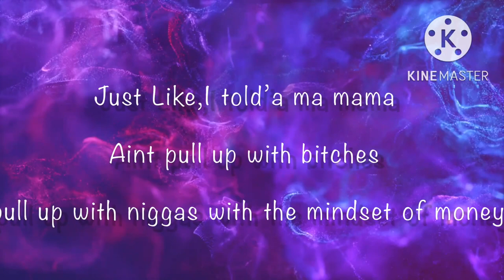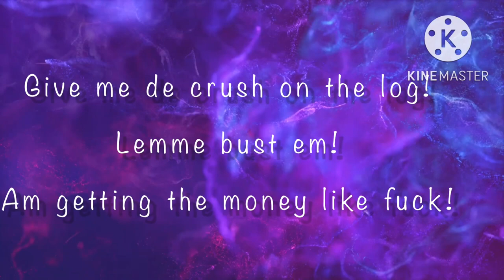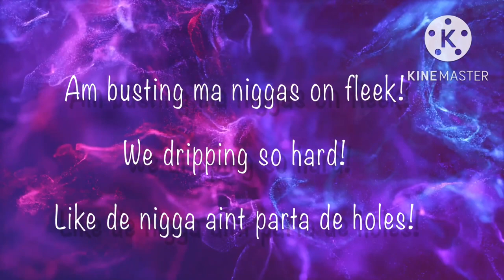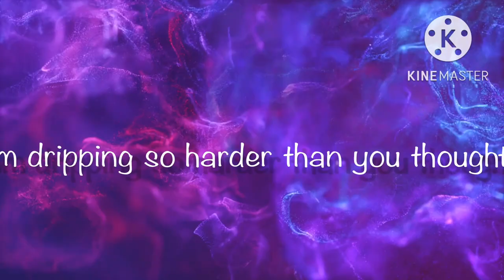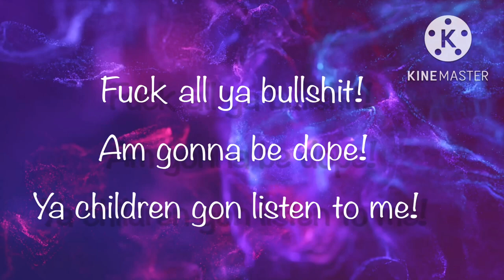Criss Wayne - Dough ft Kwame Off-Hoops Official Lyrics Video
For more info,contact Criss Wayne on;